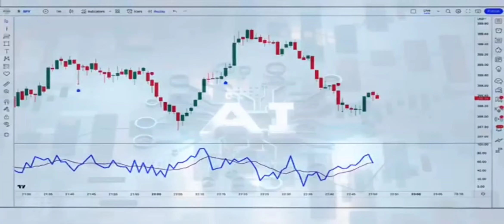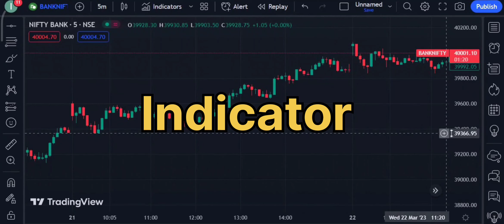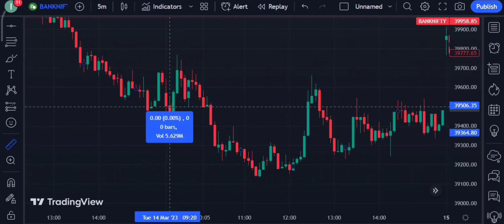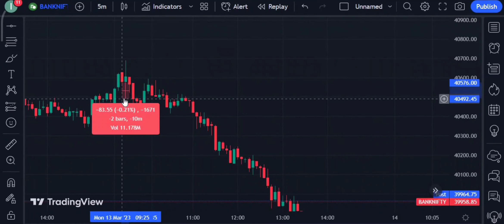BANKNIFTY SUPER STRATEGY! HOW TO CATCH 9:15 VOLETILIY IN BANKNIFTY! TRADE WITHOUT INDICATER!best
TELEGRAM NAME- IMR OPTION
New MAGIC TradingView Indicator  A Strategy That
Never Loses
In this video we’ll walk you through :  A Strategy That
Never Loses

Best VIDEO :
Best INDICATOR  For Scalping trading -

 • BEST INDICATOR FO...

 • SUPPORT AND RESIS...
BEST 5 MIN INDICARTOR -

 • PERFECT ENTRY EXI...
ZERO LOSS INDICATOR -

 • ZERO LOSS INDICAT...

 • This Stock Tradin...

 • Most Profitable S...

Risk Warning :
In This Video-
Trading Strategy
What is the most accurate indicator on TradingView?
How do I add a strategy to an indicator in TradingView?
Which indicator is best in trend view?
Which is the most powerful indicator?
What is the most successful trading indicator?
What is the most profitable trading strategy?
Which is the most accurate trading strategy?
Do successful traders use indicators?
Which indicator is better than RSI?
Which indicator give buy and sell signals?
What is the best indicator for daily trading?
What is the most accurate technical indicator?
What is super trend indicator?
Which indicator is more effective for intraday?
Which broker is the best on TradingView?
Which indicator shows buy and sell volume?
What is strong buy on TradingView?
Which indicator is best for support and resistance in TradingView?
What is the best technical indicator for support and resistance?
Which EMA is best for support and resistance?
What indicators show trend?
Which type of indicator follows price for trend?
Which graph is best used to show trends in observations?
What is the best trend indicator for a 5 minute chart?
Which time frame is best for trendlines?
Which is the best Supertrend indicator in Tradingview?
How many minutes chart is best for trading?
Which method is best for day trading?
Which time frame is best for scalping?
What is the best time frame for a day trader?
Stock
nasdaq
Sp500
s&p 500
us30
us30 live trading
AMC Stock
tradingview
forex trading
stock trading
stock buy
us stock trading
us stock
cryptotrading
stock
Dow Jones
Dow
stock trading
forex
tradingview
tradingview indicators
tradingview
trading strategy
tradingview indicator
scalping strategy
5 minute scalping strategy
tradingview tutorial
stock accurate
spy stock